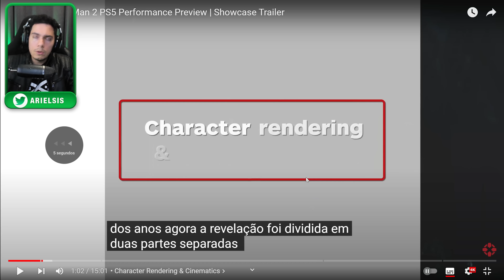VAI USAR O PODER DO PS5? Análise GRÁFICA de Spider-Man 2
Compre o game Nocturnal

spiderman2 , confira no vídeo de hoje, uma análise gráfica que fizemos do game lançamento no ps5 .